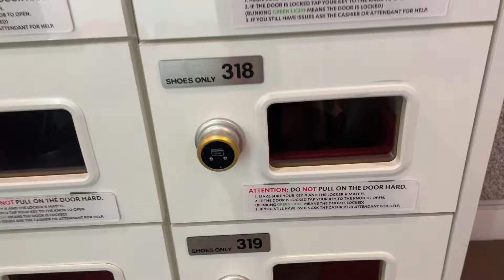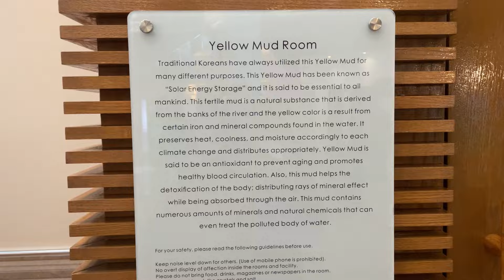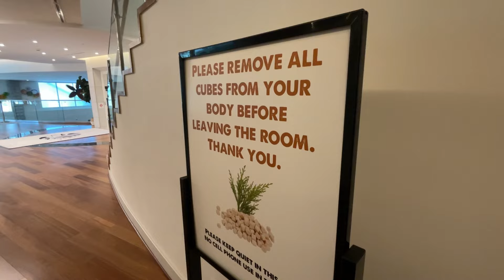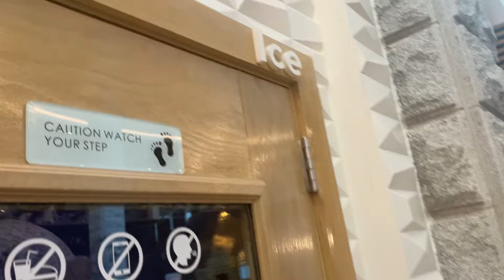KING SPA FATHERS DAY SURPRISE FOR MY MAN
🛍️ [Amazon Store Front Link]